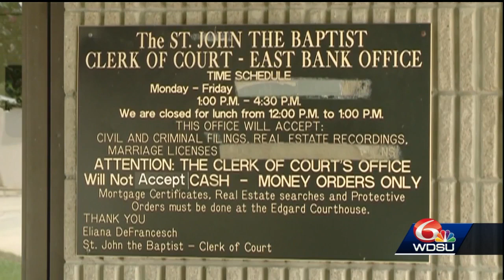Jeff Perilloux Qualifies